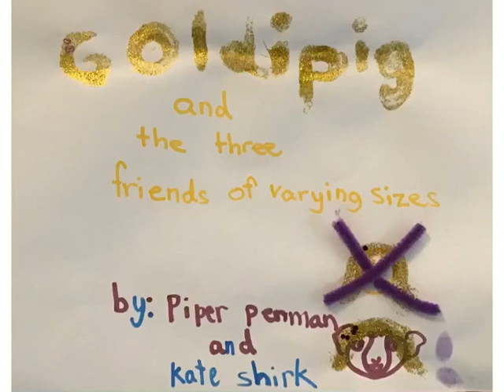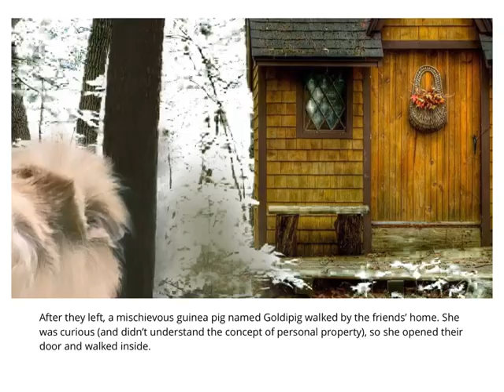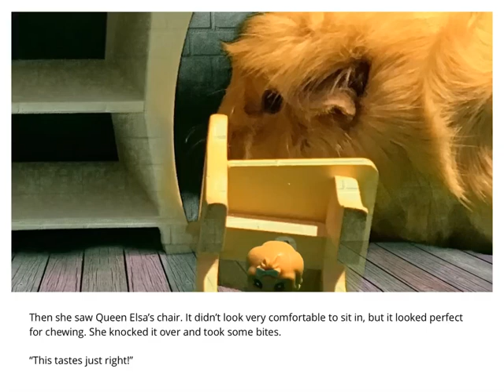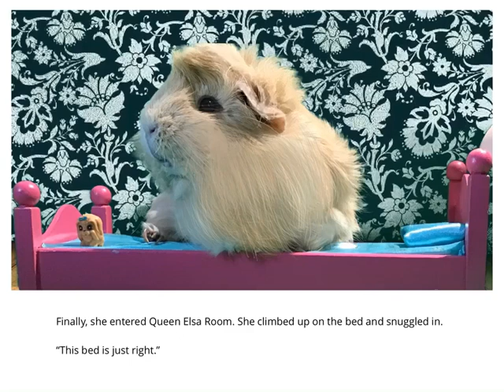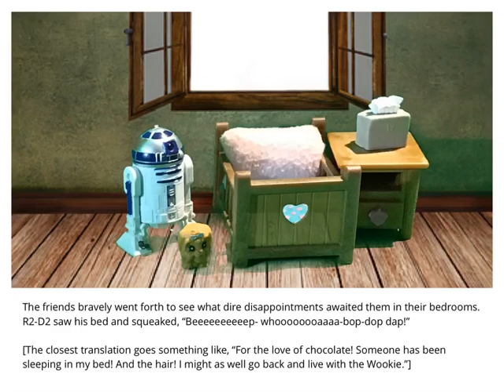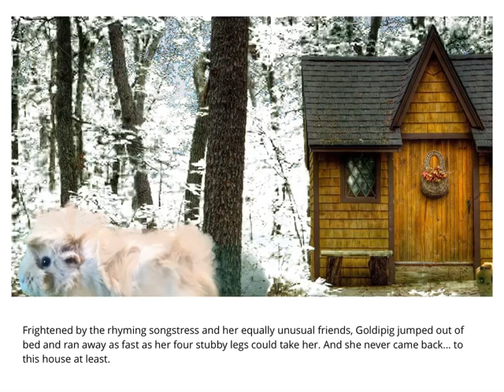Goldipig and the Three Friends of Varying Sizes: A Guinea Pig Version of Goldilocks and the 3 Bears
A Spin off Version of Goldilocks and the Three Bears featuring a guinea pig, Queen Elsa, the Dragon that Loves Tacos, R2-D2, and a Mystery Dog